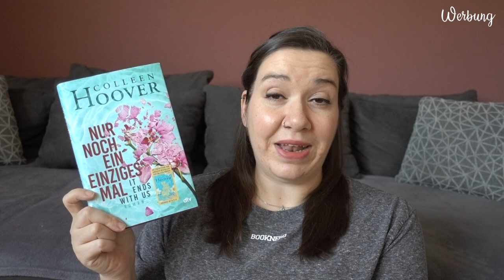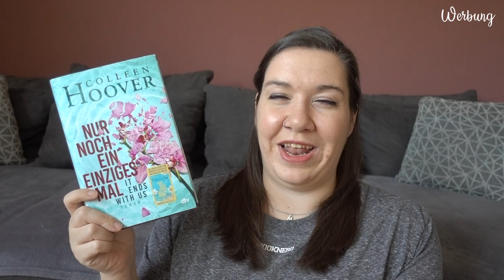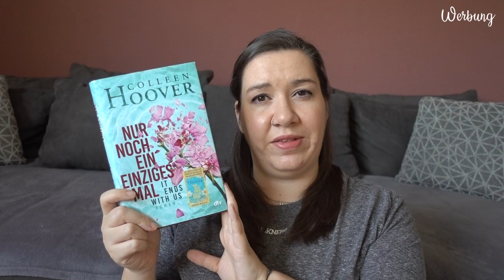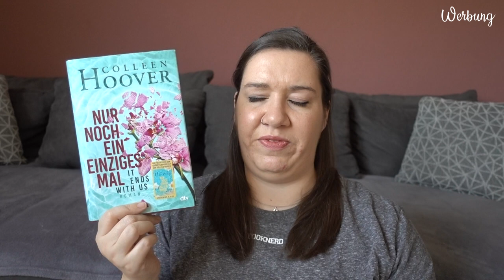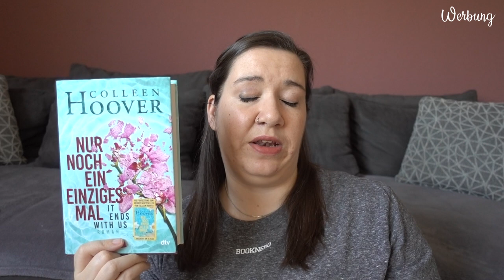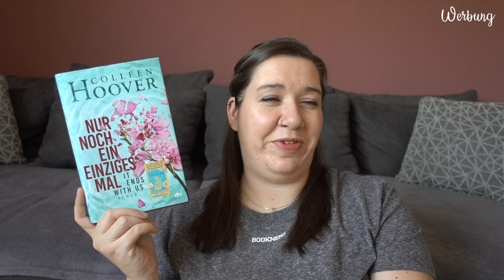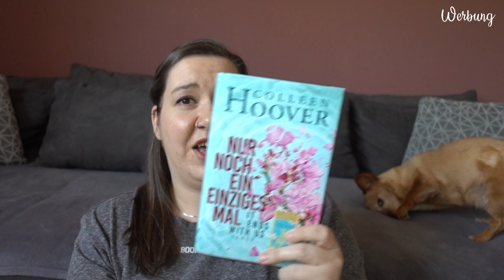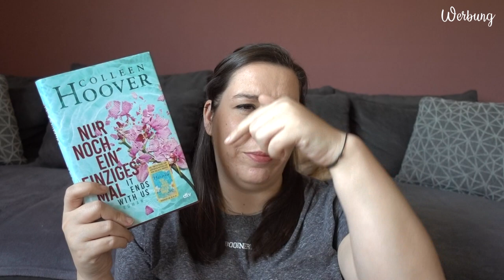BOOKTALK | It ends with us & It starts with us | Lasst uns über DIESE Bücher reden | Canis Minor Art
im heutigen Video gibt's die Neuerscheinungen aus dem Monat April.

𝙒𝙚𝙧𝙗𝙪𝙣𝙜 | 𝙆𝙤𝙤𝙥𝙚𝙧𝙖𝙩𝙞𝙤𝙣

Amazon Wunschliste